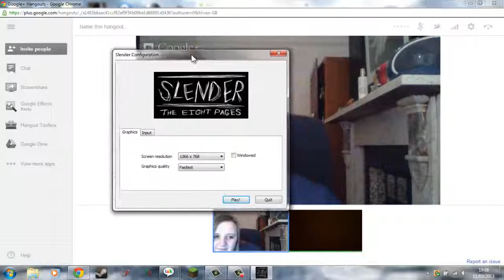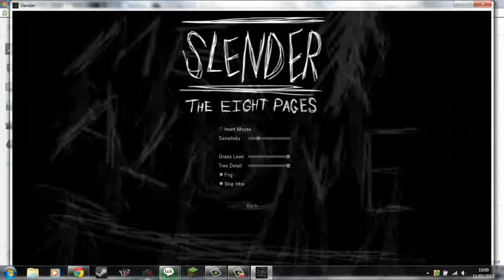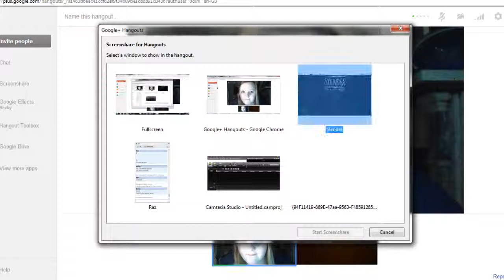Tea For Slender?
Becky plays Slender and Raz keeps her company. Sorry for the bad sound quality but you can blame Raz for that.